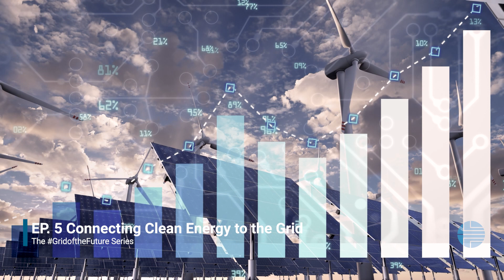Episode 5: Connecting Clean Energy to the Grid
The policy-driven growth of clean energy projects and the critical process NYISO performs to study these projects for reliability is the subject of Connecting Clean Energy to the Grid, the fifth episode of our GridoftheFuture video series. In this episode we explore the growth of the interconnection queue, the significant coordination involved, and efforts underway to expedite the process.

Follow the GridoftheFuture video series where we interview experts from academia, regulatory, and others from the power industry, and the New York ISO, and tackle the big picture of the changes to come on the grid. We ask tough questions and offer solutions.